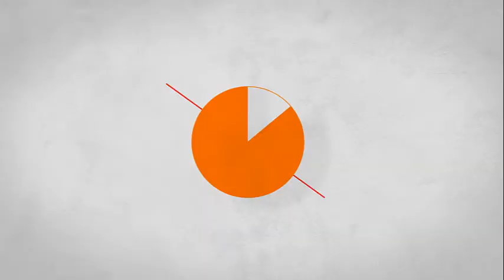Jugando a The Last of Us: EP 44- El embarcadero